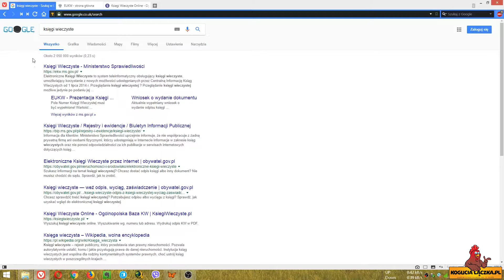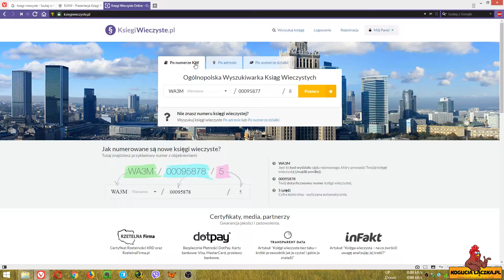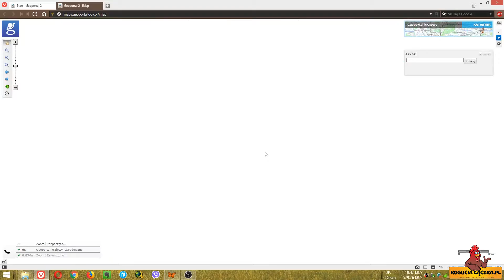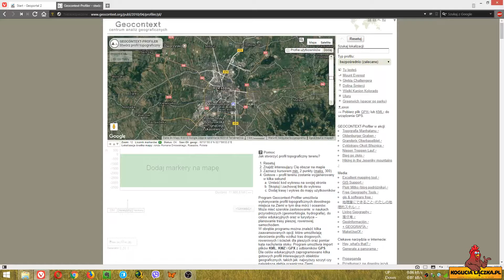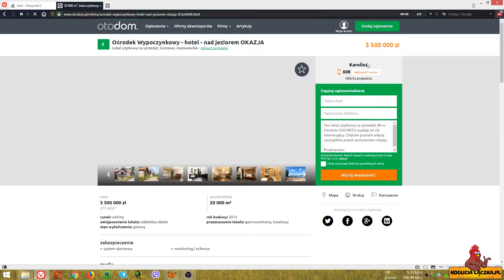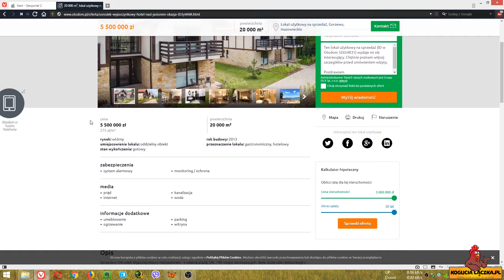Jak sprawdzić działkę #3 Kupno działki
Dzisiaj przedstawiam Wam narzędzia (serwisy internetowe ), które były dla mnie pomocne przy poszukiwaniu i sprawdzaniu działki przed zakupem. Przekazuje moje doświadczenia i sposób obsługi tych narzędzi.

W CZYM MOGĘ POMÓC?

MOJE GRUPY FACEBOOKOWE

MUZYKA:
Rêveur
Peyruis